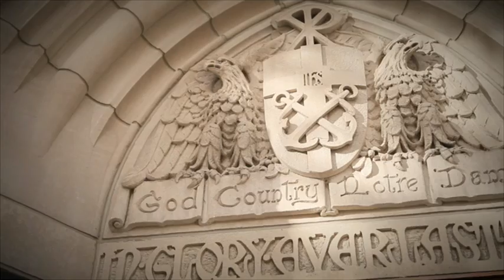Fighting For Those Who Serve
Managing chaos. It's what the men and women in our armed forces have been trained to do every day as they work in combat zones. Sometimes, despite the best preparation, the only thing they can rely on for protection is their vehicle.

In collaboration with the United States Army, Notre Dame Engineering Professor John Renaud (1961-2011) worked to address one of the most threatening causes of injury and harm in the field today - improvised explosive devices.

His team's work still focuses on ways to improve the blast resistance on combat vehicles, helping protect those who protect our country.